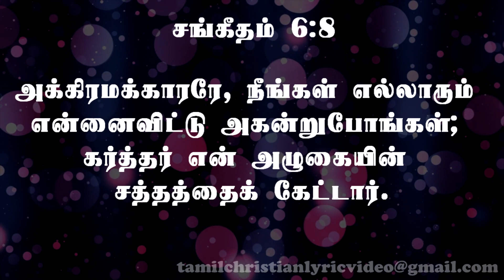சங்கீதம் 6:1-10 | PSALM 6:1-10 | SANGEETHAM 6:1-10 | TAMIL BIBLE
சங்கீதம் 6:1-10 | PSALM 6:1-10 | SANGEETHAM 6:1-10

Tamil bible Sangeetham Chapter 6. Psalm chapter 6 in tamil. சங்கீதம் 6ஆம்  அதிகாரம்